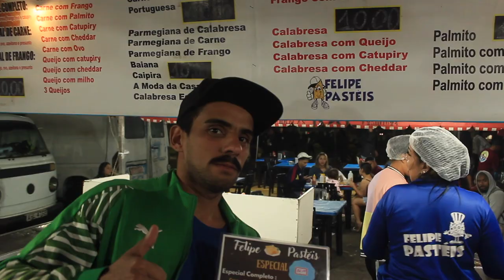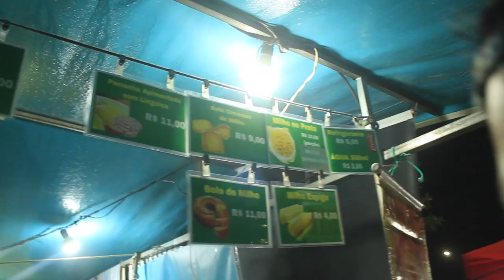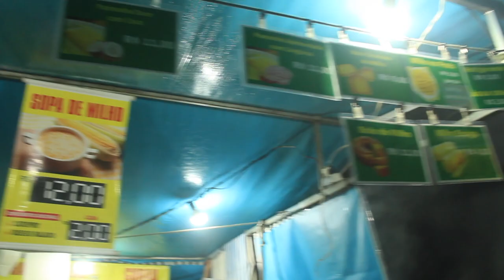The Barueri Night Fair